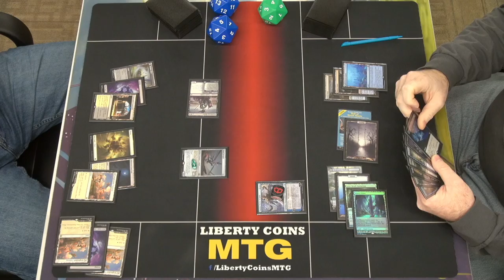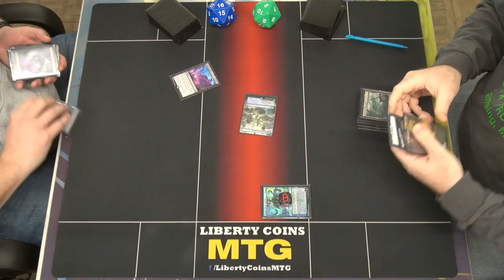Orzhov Midrange vs Dimir Narset 12-30-22 | Round 3 | Pioneer MTG Tournament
Regular REL
Format: Pioneer

Open Discord.